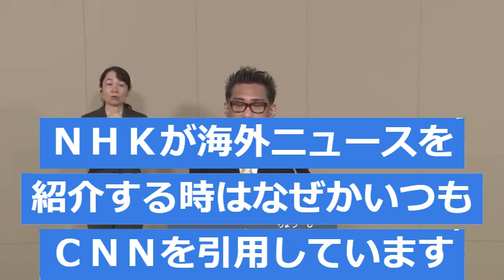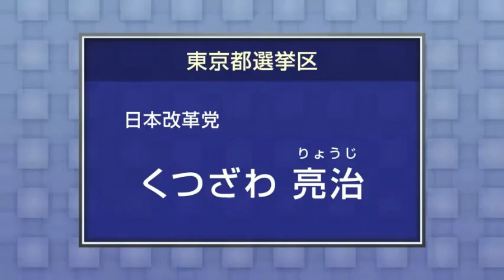「我が国のテレビと新聞は、偏っていて異常です」第26回参院選(2022) 政見放送